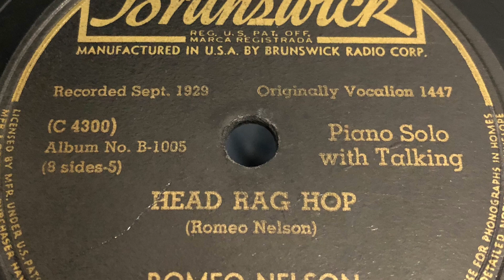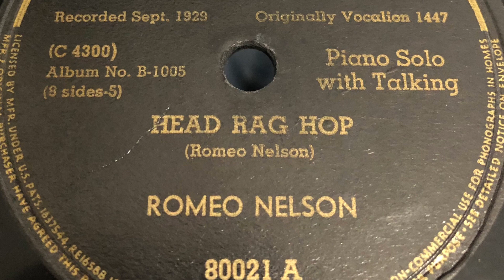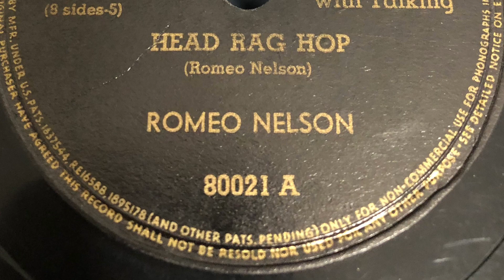Head Rag Hop - Romeo Nelson recorded 1929 released 1943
1943 - Brunswick 80021 A 78rpm
Time: 2:52
Song Title: “Head Rag Hop”1943
Piano/Vocal-Romeo Nelson.
Composer: Romeo Nelson
Piano Solo with Talking .